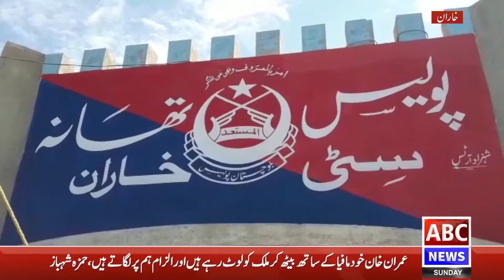Police Conference Kharan || ABC NEWS PAKISTAN